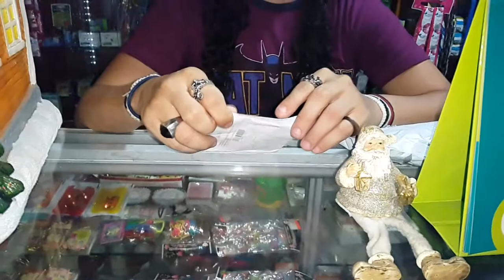Whish, Aliexpress,Trípode Octopus, faja de demonio, cadenas, etc Compras Locas 4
Si no estás suscrito, te invito a que lo hagas, te lo agradeceré demasiado.
                Muchas gracias y nos vemos en el próximo vídeo!!